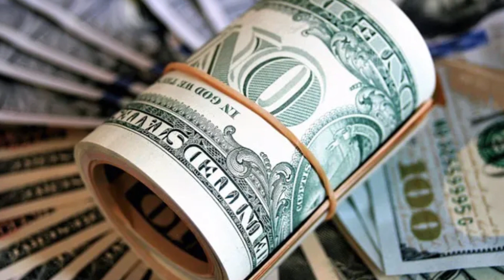ఉదయం నిద్ర లేచి మీ ఇంట్లో ఎవరికి చెప్పకుండా కేవలం 4 గంటలు పని చేస్తే చాలు జీతం వస్తుంది || Jobs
Watch: ఉదయం నిద్ర లేచి మీ ఇంట్లో ఎవరికి చెప్పకుండా కేవలం 4 గంటలు పని చేస్తే చాలు జీతం వస్తుంది || Jobs